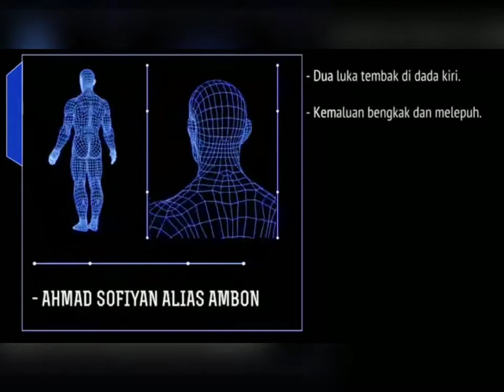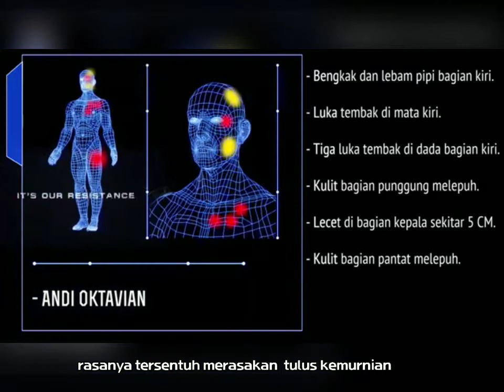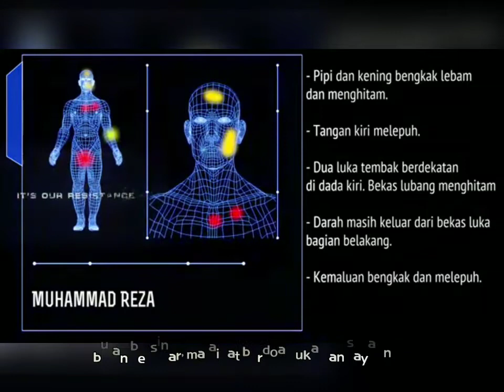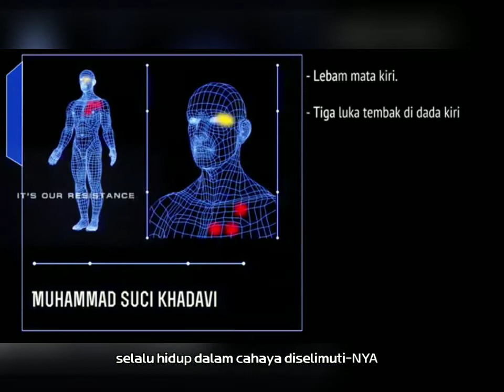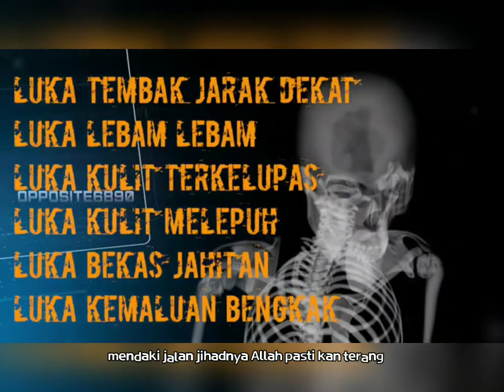KAU TELAH SAKSIKAN KE-MAHAAN NYA- VOCAL & SONG BY MINEL...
Tiada yang hilang
Ketika bersama KEKASIH
Singularity dan keselamatan
Yang kita doakan...
Selalu bersama Allah Subhanahu Wataallah
Dan Rasulullah- Nya
Agar selamat dunya wal akhirat
Kesombongan telah membuat Azazil terjungkal
Doa kita untuk para Mujahid
Yang berjalan di jalan KEBENARAN
ALLAHU AKBAR.